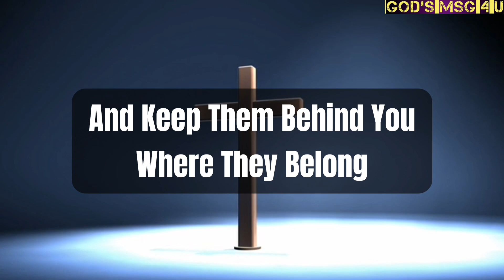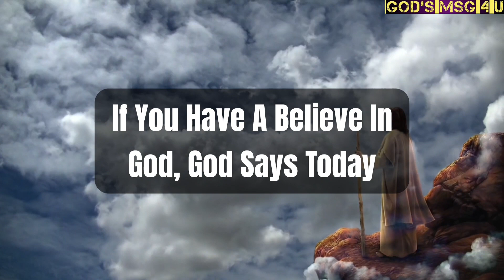CONGRATULATIONS, 💥THE GOD IS CHANGING YOUR SITUATION... 💌God Message ✝️jesusmessage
11:11💌God says, Someone is planning to put you in Jail...🌈Angels Message✝️Gods Message 1111 Share 💌 This Gods Divine Message With Your Family 👨‍👩‍👧‍👦 And Friends As Well As Those Who Need Guidance From The Universe. 🌌 stay tuned ☺️🥰 Infinite love and Gratitude ❤️🙏 BE HAPPY and Spread Happiness😊🥰 ❤️🌼Thank you🌼❤️🌼🧚 take care😄☺️ ▬▬▬▬▬▬▬▬▬▬▬▬▬▬▬▬▬▬▬▬
This Video Includes All These Searches 👇
1.God message for me today
2. God message for me
3. God message
4. God's message
 5. God message for you
6. Message from god
7. God's blessings message
8. Jesus message
9. God's message for me today
10. God message tarot
11. God's message for me
12. God's message today
13. Message of god
14. Sermons
15. God's message for you today
16. Motivational
17. Message from universe
18. Urgent message from god
19. Universe Message
20. Faith quotes
21. Jesus quotes
22. Church
 23. Joel Osteen
 24. Bible quotes
 25. Bible message
26. Quotes god
27. God's Motivation
28. Bible god quotes
29. Life quotes
30. Faith god quotes
 31. Christian Motivation
 32. The Lord Helps
33. God Helps
34. Grace for purpose
35. Jesus Status and Quotes
36 God's msg 4 u